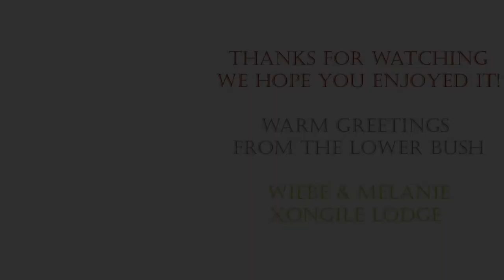[November 2021] with a hornbill, a buffalo, a bushbuck and more | XONGILE LOOKS BACK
In this video we from Xongile Lodge show you a compilation of the photos of the day and important moments in November 2021. This month there was time to enjoy our recent memories of our last trip to South Africa and we celebrated a birthday!

We are curious what you want to see next time, so let us know!